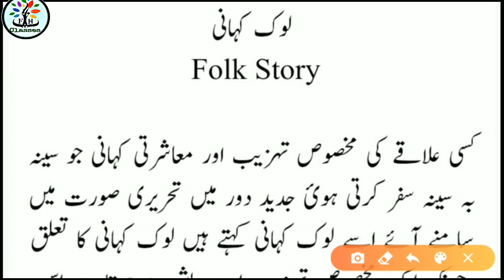Lok kahani| folk story | lok kahani ki tareef